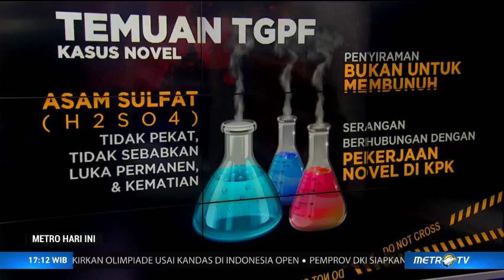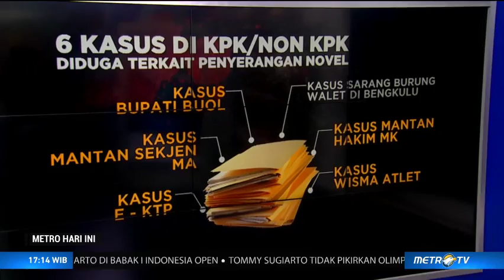Novel Diserang karena Kasus di KPK?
Tim Gabungan Pencari Fakta (TGPF) kasus Novel Baswedan merilis temuan adanya dugaan keterkaitan penyerangan terhadap Novel dengan enam kasus yang berkaitan dengan profesi Novel, baik saat di KPK maupun saat bertugas di Polri. Bagaimana temuan dan rekomendasi TGPF?